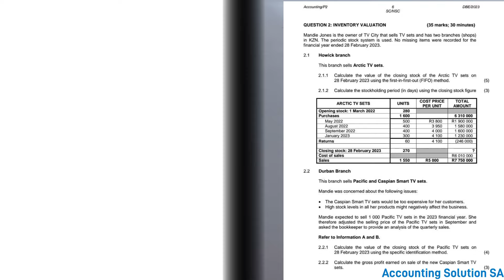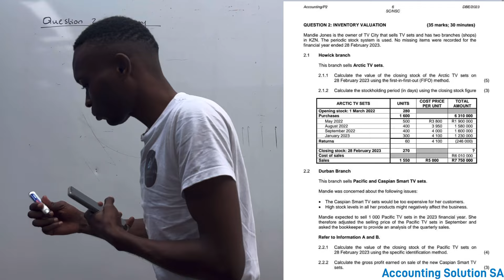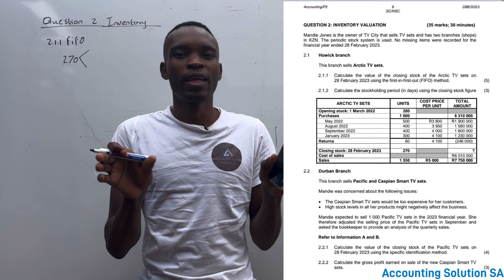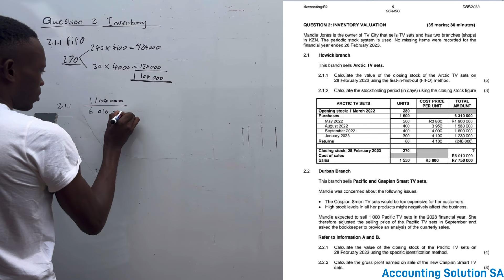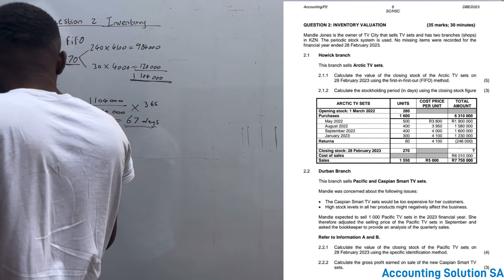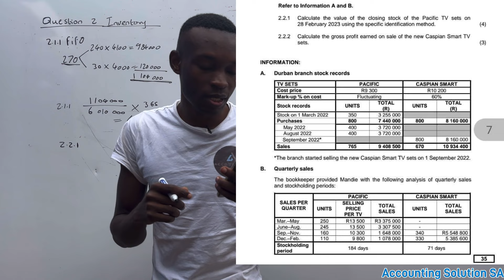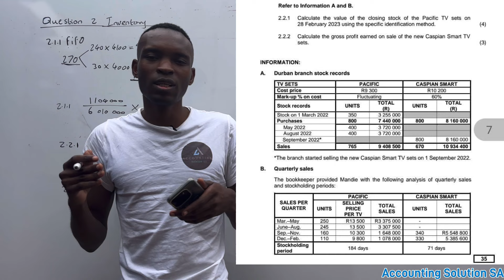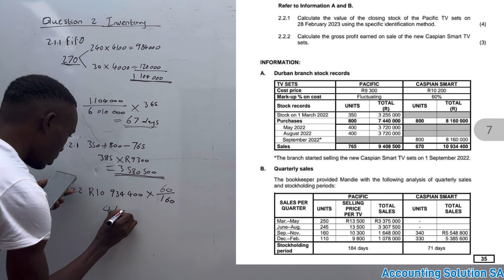Grade 12 Accounting Term 2 Paper 2 | 2023 DBE June Exam - Inventory Q2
Online classes Remain R100 per month per subject in 2025 and soft copy study guide is only R100

WhatsApp line 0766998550 / 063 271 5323 Download question papers and memorandums

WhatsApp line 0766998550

My other YouTube channel for Mathematics, Maths Literacy Economics, and business study

In this video, We explained how to calculate the company's note of ordinary share capital balance sheet or statement of financial position as one of financial statements for Grade 12 students. We also cover cash flows statement and financial ratio analysis

Key video
Intro 00:01
Explanation 08:00
Example 13:56

This video is more suitable for learners who are searching for the following keywords, which more video could be found in our playlist

Grade 12 Accounting Term 1
Grade 12 accounting test preparation
Company transactions
Financial Statements grade 12
Balance sheet grade 12
Statement of financial position grade 12
Profit or loss statement grade 12
Income statement grade 12
Company ledger accounts grade 12
Grade 12 Retained income notes
Grade 12 ordinary share capital
Grade 12 Cash flow statement
Grade 12 accounting exam preparation
June examination grade 12 accounting
March test accounting grade 12
Grade 12 accounting paper 1

This line is for the purchase of a study guide only (R50 Soft copy). Available guide Is Accounting For Grade 10, 11, and 12

The number for only extra class inquiry is only 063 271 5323 Accounting Grade 10 to 12 (only R60 Per Month) class held once per week during the weekend online

Accounting Solution SA Banking details
CAPITEC BANK
Current account / Business Account
Account No 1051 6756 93
Names : Accounting Solution SA PTY LTD

Send proof of payment to 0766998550 or 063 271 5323 to receive a guide and be added to the WhatsApp group.